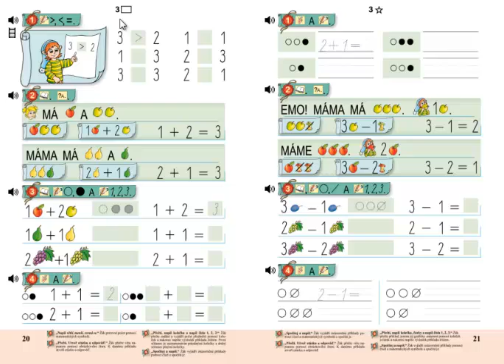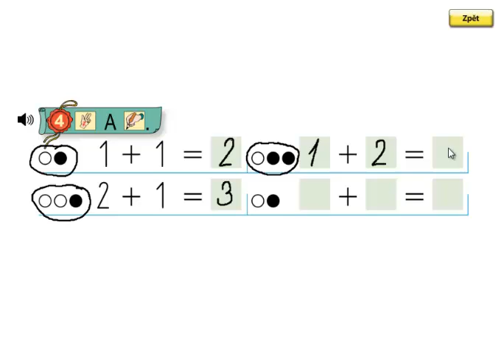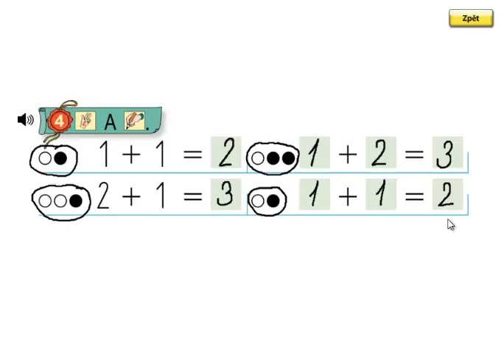Matýskova matematika 1.díl, strana 20, cvičení 4